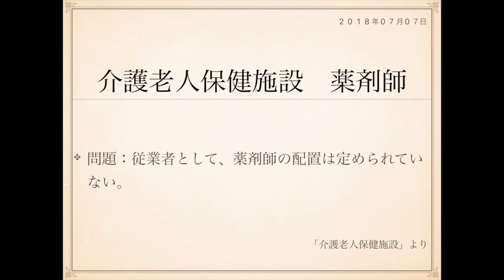2018年度ケアマネ一問一答：保健医療サービス分野›介護老人保健施設››薬剤師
介護老人保健施設について、次の記述は正しいか誤りか答えよ。

問題：従業者として、薬剤師の配置は定められていない。

老健の人員基準では、

1:医師
2:薬剤師
3:介護職員、看護職員
4:支援相談員
5:PT、OT、ST
6:栄養士
7:介護支援専門員
8:調理員、事務員、その他

これらについて定めがあります。

医師については利用者100人につき、1人以上。

薬剤師については、実情に応じて適当数。

介護職員、看護職員については、利用者3人につき
1人以上(介護職員は7分の5、看護職員は7分の２)。

支援相談員については、利用者100人につき、1人以上。

PT、OT、STについては、利用者100人につき、1人以上。

栄養士については、入所定員100以上の介護老人保健施設に
あっては、1人以上。

介護支援専門員については、利用者100人につき、1人以上。

調理員、事務員、その他については、実情に応じて適当数。

このようになっています。

人数については少し細かすぎるところもあるので、
どういった人員に関して規定があるのかという点を
押さえておくといいですね。

J

表：
老健　人員基準　規定人員8
裏：
1:医師
2:薬剤師
3:介護職員、看護職員
4:支援相談員
5:PT、OT、ST
6:栄養士
7:介護支援専門員
8:調理員、事務員、その他